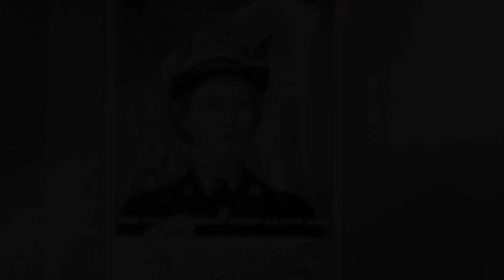Then and Now // The SPARs and Admiral Fagan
As we look forward to Saturday's SPARs game, Vice Commandant Admiral Linda Fagan looks back to a promotional SPARs video from WWII! 🧐

Join her and LT Kiley Relf as they react to the evolution of a woman's role in the Coast Guard. 🇺🇸